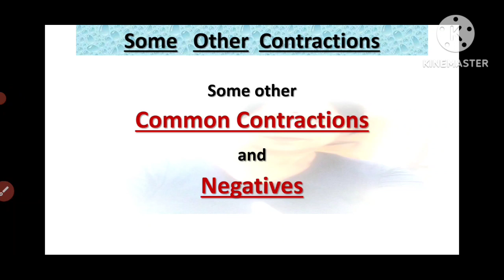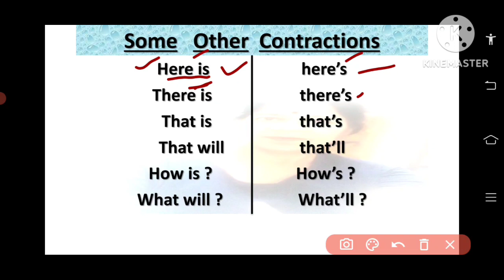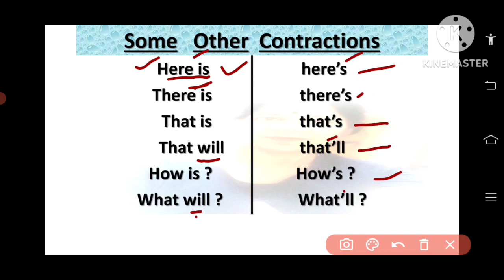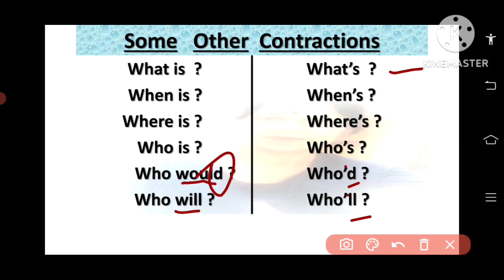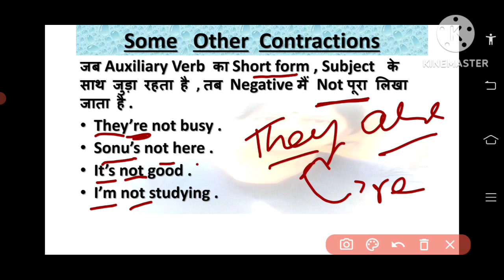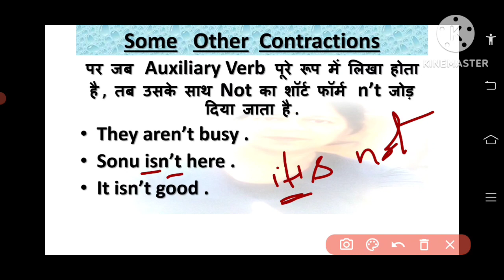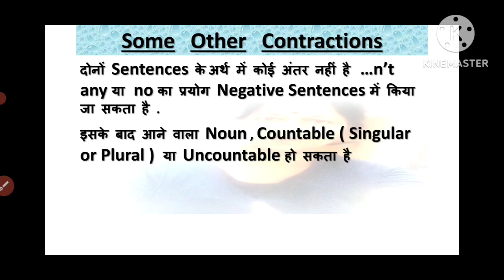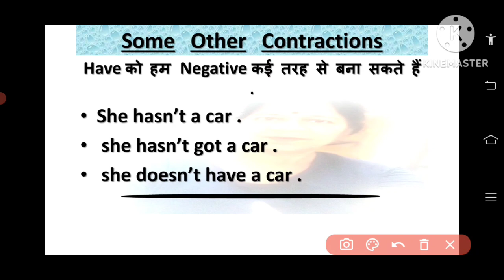Contracted form of Helping Verb and not